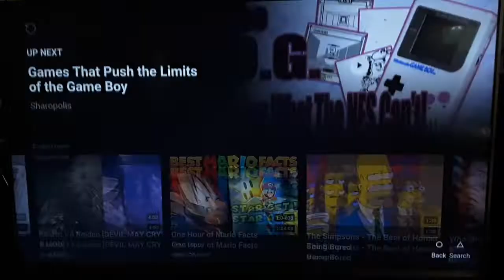My thoughts on How a Realist Hero Rebuilt the Kingdom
The Simpsons is owned by 21st Century Fox and Disney, Dragon Ball is owned by Toei Animation, Dragon  Ball Z Abridged is Credited to Team Four Star and 50 First Dates is owned by Sony Pictures and Columbia Pictures